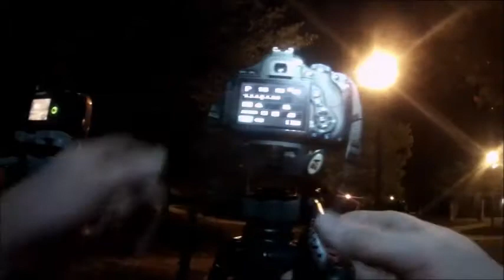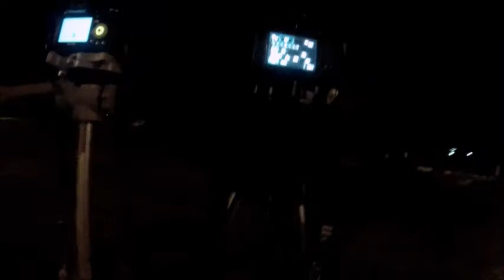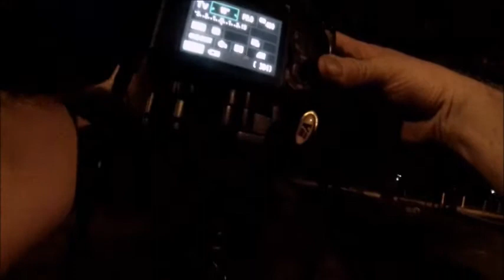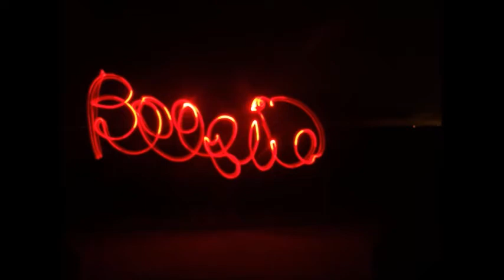Ghost Pics Fake or not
Hi, Today I’m going to share with you a Trick

Photography and Special Effects technique that produces beautiful images called Light Painting.

A quick background
Light painting photography was first done as far back as 1914 by a husband and wife team named Frank and Lillian Gilberth.
The technique was developed by this couple to
improve work methods in factories and later became popular in 1935 when an artist by the
name of “Man Ray” put out a series called “Space Writings.
” Next there would be
self taught photographer Gjon Mili who would take this art to another level before inspiring world renowned artist Pablo Picasso with the technique; who within one session produced one of the most famous light paintings known as “Picasso Draws a Centaur.”
  So basically what light art is; is the use of small lights being moved across the lens
of a camera while the shutter is open.
  You can use a number of light sources such as flash light, match, sparklers, light pens
etc. You do need a manual camera; though a digital one that has a manual setting is easier because you can see the results immediately. The Nikon D50 is pretty cool and you can get a good one on Amazon used for about $250.
  Another item you would need is a tripod for
about $25 bucks also on Amazon, or a table; something sturdy.
  Now that you know what tools to use, the next thing you need to know is how to set up and select your camera settings:

1. Select the area

2. Mount your camera on the tripod or something sturdy .

3. Set your camera dial to M using the dial circled in the image.

4. Next turn the control circled to your left until the screen on top of the camera reads “bulb”

5. Next turn your camera dial to A using the dial circled in the image and turn the control
to the left until it reads 4.5

6. Turn the dial back to Me

7. Turn off the lights

8. Press the shutter button down until it makes the sound of taking the picture

9. Next move your pen light or whatever light source you have chosen across the lens of
the camera until you feel satisfied.

10. Press the shutter button down again to stop taking the photo.

11. Look at the screen on the back to determine if you like it and if it’s a keeper. If not try again. Digital don’t cost ya a thing.

12. Keep experimenting and before you know it you’ll be capturing awesome light paintings
like these.So there you have it.
  Light Painting. But this is just the tip of the iceberg of what you can learn in photography. I’ve been a photographer for over 15 years and recently found a book that I consider to be one of the best photography books out there.
  It is photography for beginners but seasoned photographers like myself are opened to many new concepts as well which you will find in this book. If you are interested in photography for fun,to make money, to impress family and friends, or to make money, or to enter contests to make money or gain notoriety; then I recommend this book.
  You will learn quickly and you’ll have fun.
photographers
today who use these tricks!